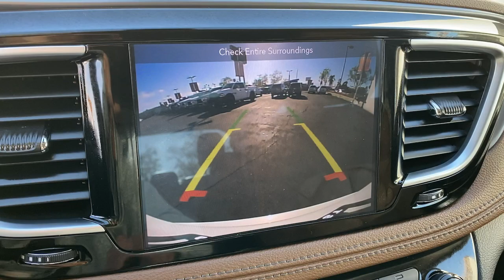2019 Chrysler Pacifica Costa Mesa, Huntington Beach, Irvine, San Clemente, Anaheim, CA KR714670P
2019 Chrysler Pacifica
2019 Chrysler Pacifica Limited FWD - Stock#: KR714670P - VIN#: 2C4RC1GG8KR714670

Chrysler Certified CARFAX 1-Owner. $1500 below Kelley Blue Book! EPA 28 MPG Hwy/19 MPG City! Sunroof Navigation 3rd Row Seat Heated Leather Seats DVD Entertainment System Captains Chairs Panoramic Roof TIRE & WHEEL GROUP KEY FEATURES INCLUDE: Leather Seats Third Row Seat Navigation Panoramic Roof Quad Bucket Seats OPTION PACKAGES: UCONNECT THEATER W/STREAMING Video USB Port High Definition Multimedia Interface Blu-Ray/DVD Player/USB Port 3-Channel Video Remote Control Seatback Video Screens 3-Channel Wireless Headphones 115V Auxiliary Power Outlet 220 Amp Alternator TIRE & WHEEL GROUP Locking Lug Nuts Wheels: 20 x 7.5 Aluminum Falken Brand Tires Tires: 245/50R20 BSW AS (TYK) ENGINE: 3.6L V6 24V VVT UPG I W/ESS (STD) TRANSMISSION: 9-SPEED 948TE AUTOMATIC (STD). EXPERTS CONCLUDE: Edmunds.com explains The ride is comfortable settled and seldom interrupted by small or large road imperfections. Whether youre making the daily commute or spending a long weekend on the highway the inside of the Pacifica is a pleasant place to be.. EXCELLENT VALUE: This Pacifica is priced $1500 below Kelley Blue Book. BUY WITH CONFIDENCE: Car Rental Allowance 7-Year/100000-Mile Powertrain warranty 24-Hour Towing and Roadside Assistance Carfax Vehicle History Report 3-Month/3000-Mile Maximum Care Coverage Introductory 3-month subscription to SiriusXM Satellite Radio Pricing analysis performed on 3/7/2022. Fuel economy calculations based on original manufacturer data for trim engine configuration. Please confirm the accuracy of the included equipment by calling us prior to purchase.